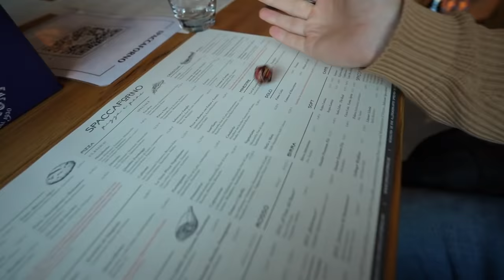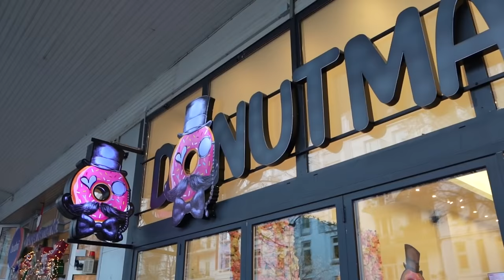WÜRFEL bestimmt 1 Tag lang wie TEUER unser Essen ist 🤑💶